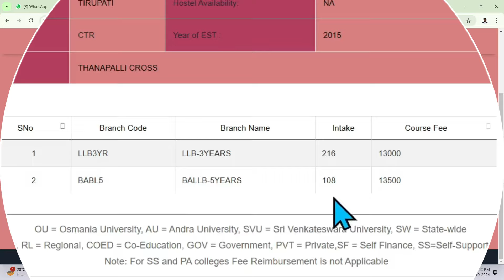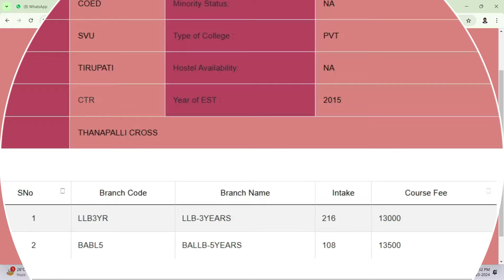Alert: New College Added into AP Lawcet 2024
నాతో మాట్లాడాలంటే callme4 app లో నుండి మాట్లాడొచ్చు(3/- per minute )

My Camera
My Laptop
MY MIC
MY Watch
MY mobile Phone
MY TAB
MY GREEN SCREEN MAT